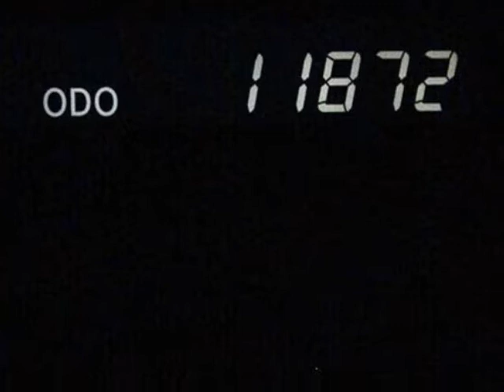2011 TOYOTA Highlander 4WD 4dr V6 Limited Springfield NJ New Jersey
2011 TOYOTA Highlander 4WD 4 Door 6 Cylinder Limited

Autoland
Springfield, NJ